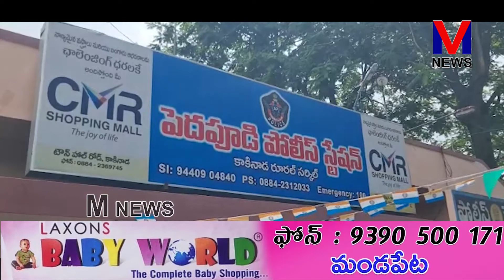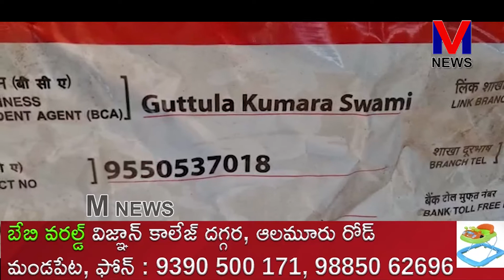105 డ్వాక్రా సంఘాల నెలవారీ వసూలు సొమ్ము, పొదుపు సొమ్ము 2 కోట్లతో కుమారస్వామి జంపు||M NEWS TELUGU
కాకినాడ జిల్లా పెదపూడి మండలం సహపురం గ్రామంలో సుమారు 105 డ్వాక్రా సంఘాల నెలవారీ వసూలు సొమ్ము, పొదుపు సొమ్ము, ఫిక్సిడ్ డిపోసిట్ బాoడ్లు సుమారు 2 కోట్లకు పైగా సొమ్ముతో గూటాల కుమార స్వామి పరారయ్యాడు. విషయం తెలుసుకున్న డ్వాక్రా మహిళలు, స్థానికులు పోలిసులను ఆశ్రయించారు.||M NEWS TELUGU